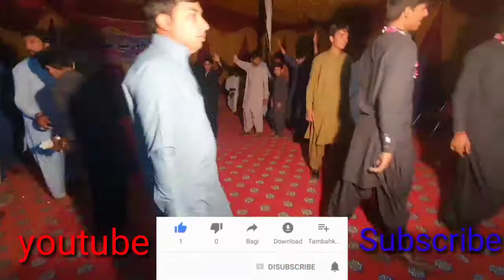New Saraiki dance 2021/Dajal#tahirjiskani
New Saraiki dance 2021
Dajal
aap mere Channel ka visit Kiran ummeed karta hun aapko Mera channel bahut pasand aaega main har roj pasand ki upload video karta hun
aap hamen comment Karen aap logon ko kaisi video chahie acchi lagti hai ya nahin lagti aap logon ko pata nahin chahie.. Taki mein aane wali video aap logon ke mutabik upload kron